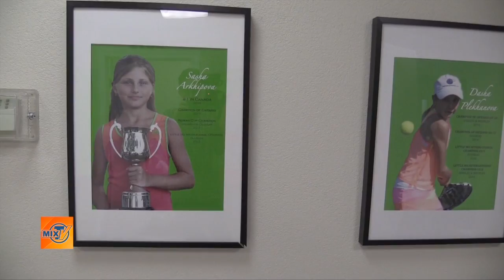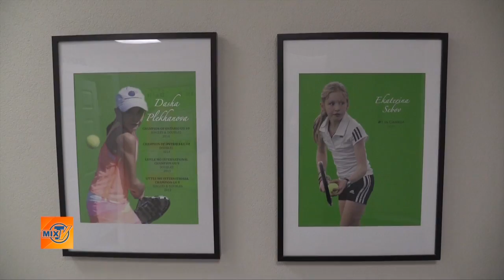Кузница чемпионов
Рассказ о теннисной академии Valan в  канадском Торонто